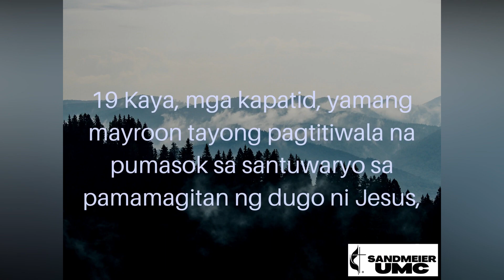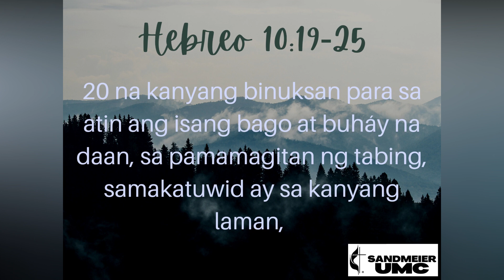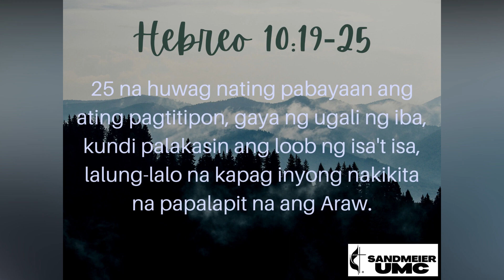APR 4 BLESSY Hebreo10 19to25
Ang Salita | Hebreo 10:19-25
Reader: Blessy Jose
Date: April 4, 2022